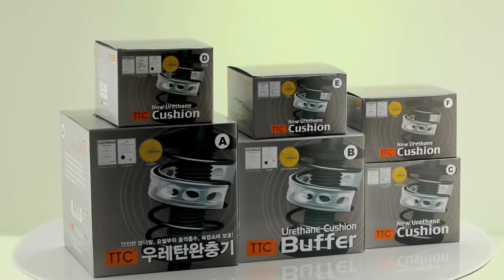Innovative product :TTC Urethane buffer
Worldwide no. 1 original patent product.

Advantages of TTC Urethane buffer :

1. Prominent absorbing shock when passing over anti-speed bar on the road suddenly.
2. Prevents leaning with coil spring tension control when making a sharp connering
3. Reduce vibration on the bumpy road or off road..
4. Protect shock absorber from the shocks (durability extends more than 2 times)
5. Braking distance to be shorter than before.
6.Slow down muscle rigidity phenomenon by reduced minuteness vibration in suspension
 when make long distance driving.
7.Restoration interval between car body and surface of road when overloading in the car.
8.Keep horizontal stability of car front and rear  due to coil spring loose or car body itself
 lost horizontal.
9.More stable height of car body keeping to avoid body hit or drop falling on dessert rally.
10.Reduce rolling and prevent overturning while high speed and rapid curve.

"EASY INSTALLATION"

Totally different ride-Feeling. !!!